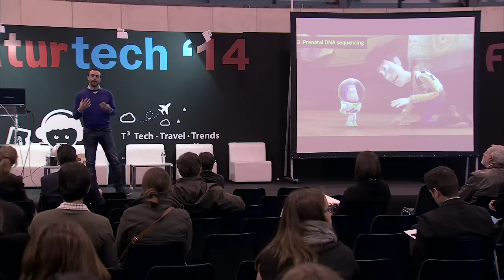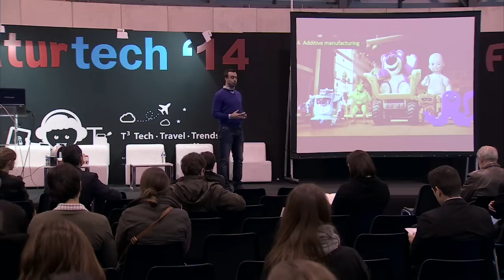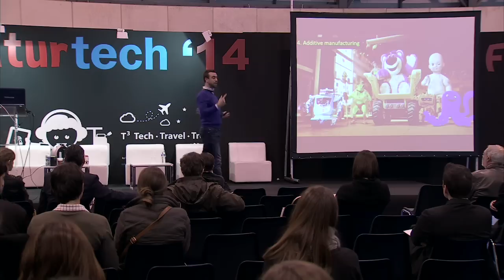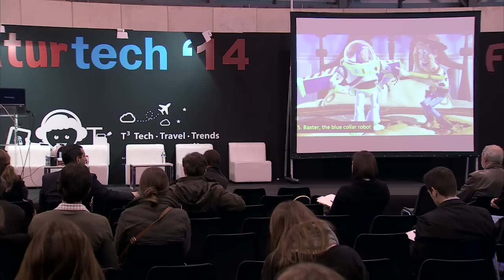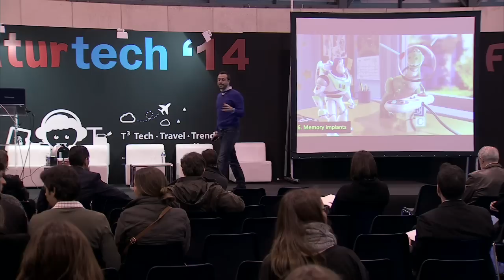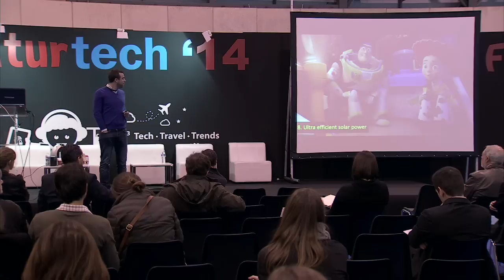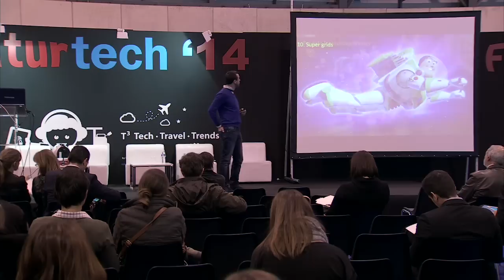10 Tecnologias emergentes para el sector turístico. Pedro Moneo, OPINNO. Fiturtech 2014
el viernes 24 de enero fue el día dedicado a las tecnologías de vanguardia para el turismo, a la innovación y avances en áreas tan dispares como Big Data, robótica o nanotecnología, que tendrán un impacto determinante en el turismo, analizadas por Pedro Moneo, fundador y CEO Opinno y Publisher del MIT Technology Review en español.